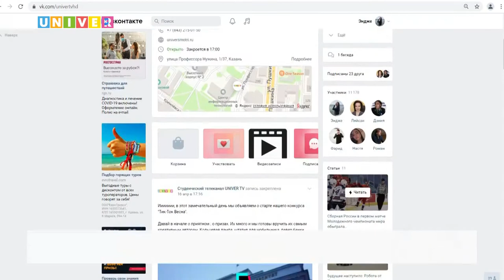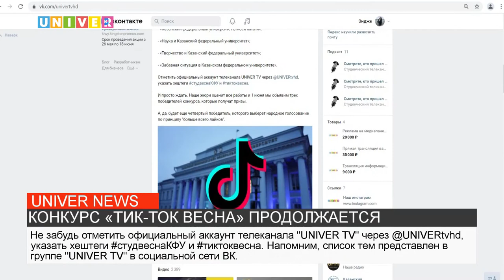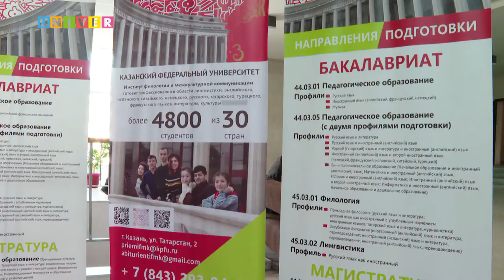НОВОСТИ КФУ ОТ 05.07.2021